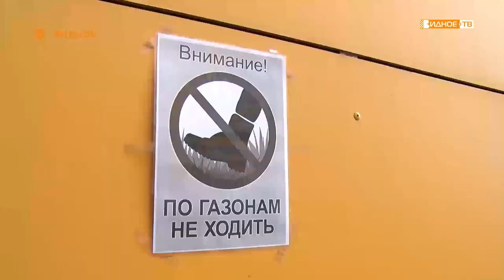«Клумба VS газон» - противостояние жителей ЖК «Краски жизни»